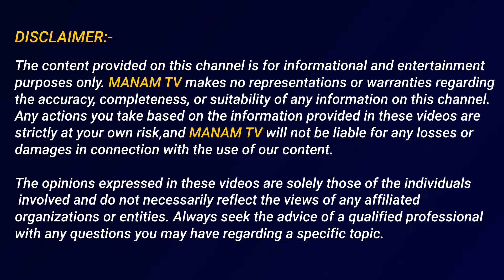ట్రంప్ మోడి జాతకం ప్రకారంభరత్ కి జరగబోయేది ఇదే | Donald Trump & Modi Astrology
Watch►ట్రంప్ మోడి జాతకం ప్రకారంభరత్ కి  జరగబోయేది ఇదే | Donald Trump & Modi Astrology | Latest Astrology | Manamtv News